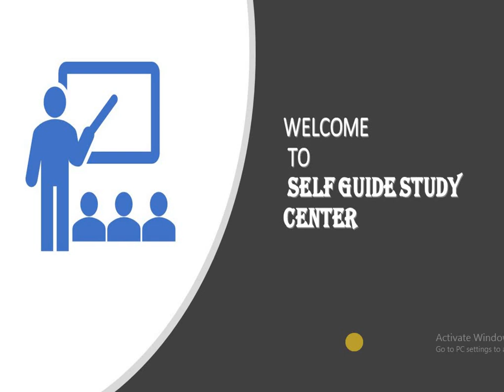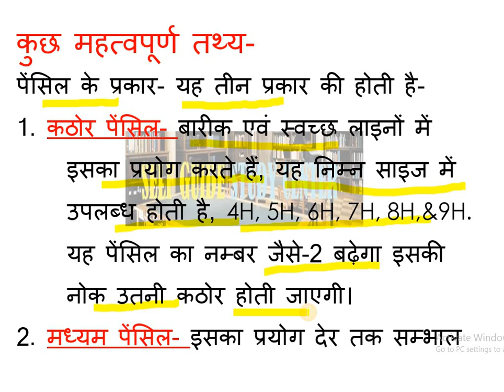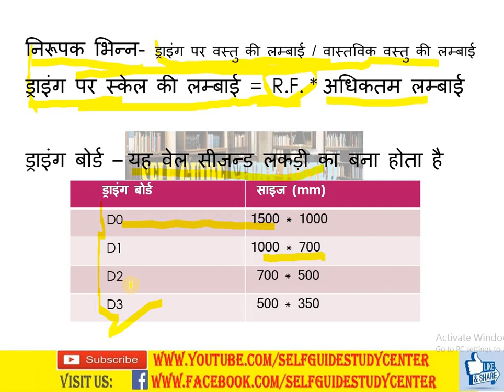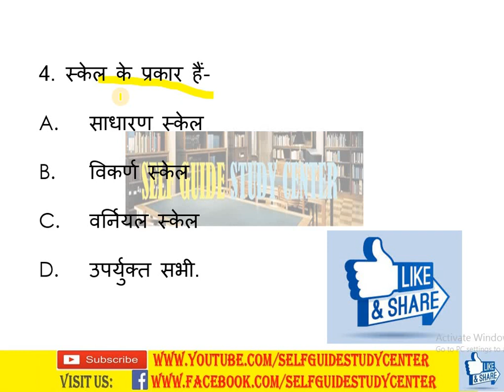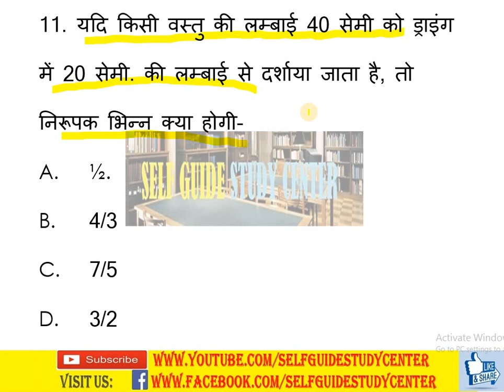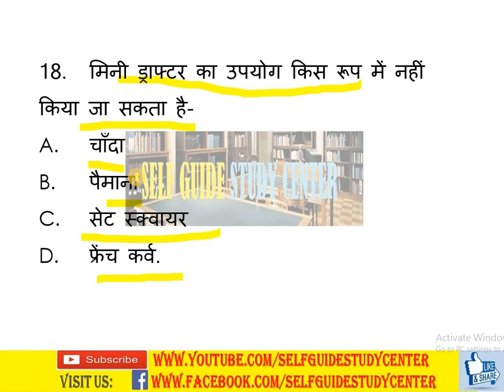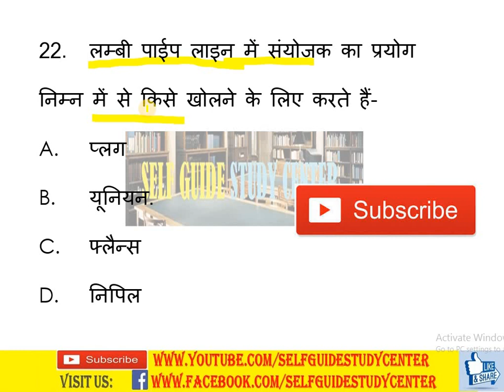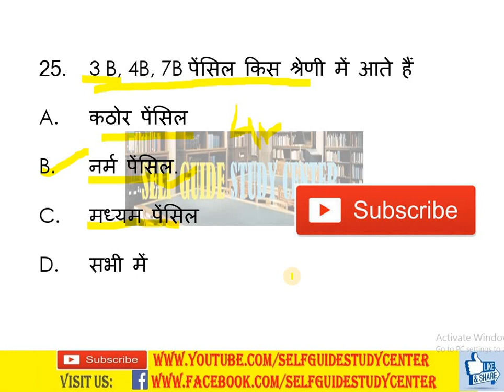Engineering Drawing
इंजीनियरिंग ड्राइंग प्रैक्टिस सेट-1